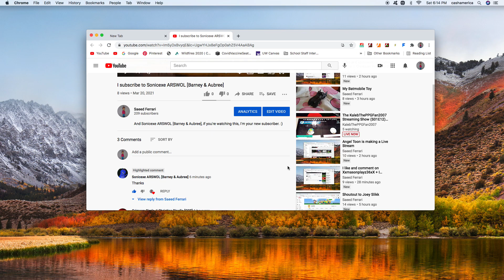I like, heart, pin and reply to Sonicexe ARSWOL [Barney & Aubree]'s comment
And Sonicexe ARSWOL [Barney & Aubree], if you're watching this, you're very welcome. :)